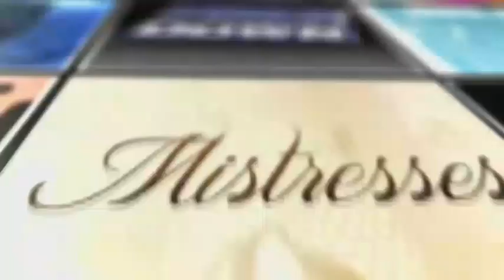The Mindy Project After Show Season 3 Episode 2 "Annette Castellano Is My Nemesis" | AfterBuzz TV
AFTERBUZZ TV – The Mindy Project edition, is a weekly “after show” for fans of FOX's The Mindy Project. In this show, hosts Samantha Davidson, Eman Redwan, and Sterling Cates discuss episode 2. The Office writer and actress Mindy Kaling created and stars in this comedy about a young, single physician maneuvering her way through dating, doctors, and the occasional talking Barbie. Mindy wants her life to be a romantic comedy, and right now it feels more like a comedy of errors. But she's not one to give up, and she knows being unconventional is much more interesting than being the boring girl in a rom-com.